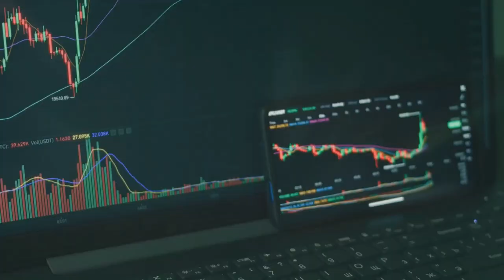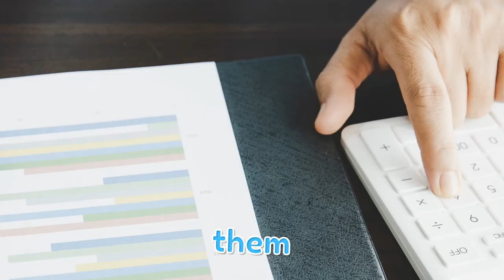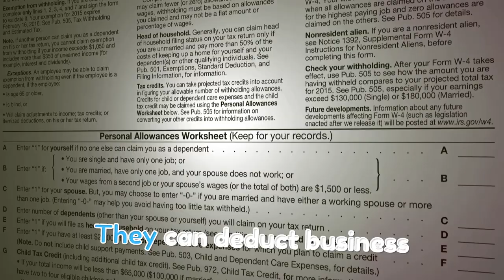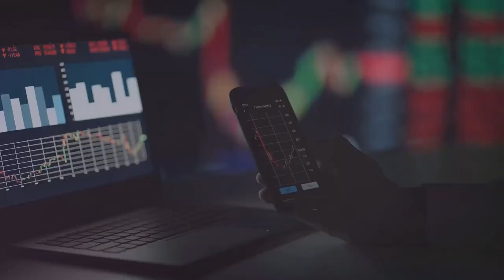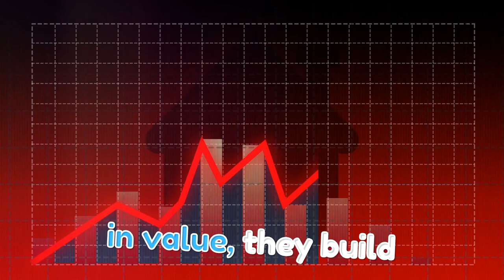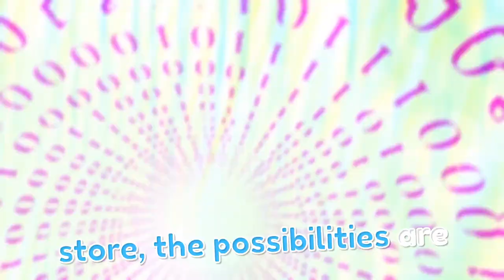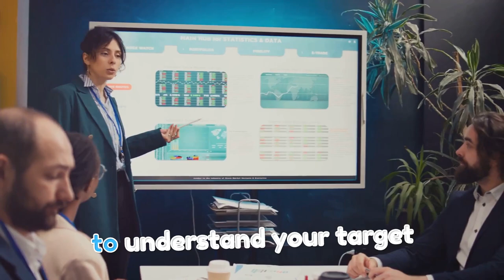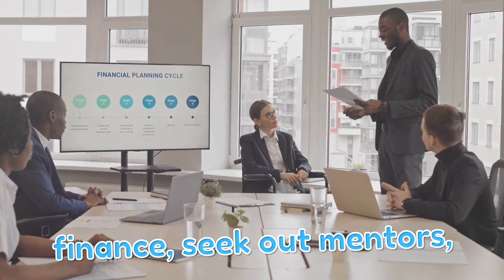Unlocking Corporate Wealth Strategies to Build Your Fortune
Learn how to make money online and achieve financial freedom through financial education in this video. Unlock the secrets to building a fortune using proven corporate wealth strategies! In this video, we'll dive into the same tactics used by top corporations to amass wealth and success. From smart investing to clever financial planning, you'll learn how to replicate their success and build your own fortune. Whether you're an entrepreneur, investor, or simply looking to secure your financial future, this video is for you. Get ready to take your wealth to the next level and start building the fortune you deserve!

9 OUTLINES:
00:00:00 The Rich Play a Different Game
00:02:36 Unlocking Corporate Advantages
00:04:46 Investing Like a Corporation
00:05:28 The Power of Tax Efficiency
00:06:12 Leveraging Assets for Growth
00:07:00 Incorporating Your Dreams
00:07:47 Building a Business, Building Wealth
00:09:39 Protecting Your Fortune
00:10:29 Your Journey to Financial Freedom